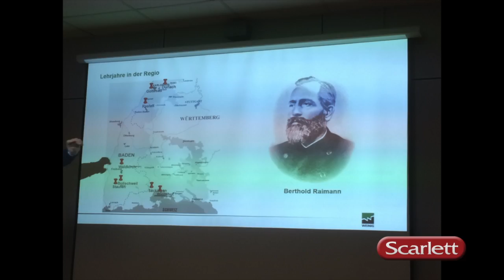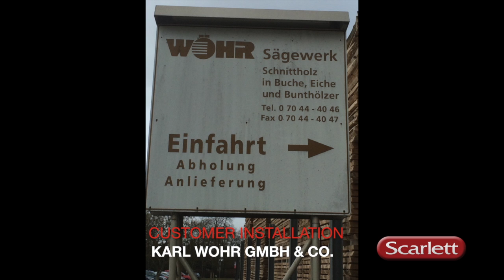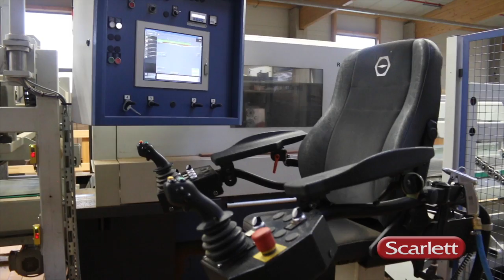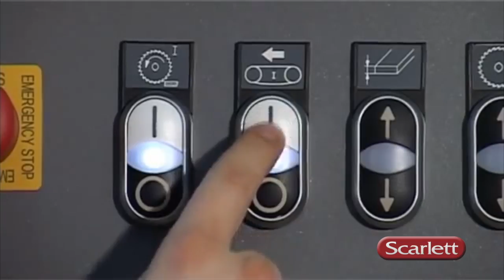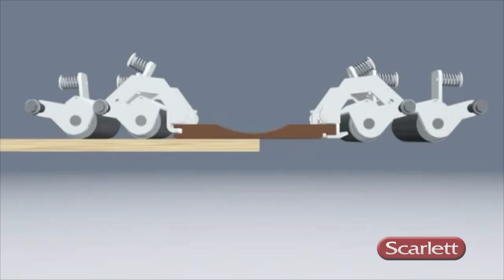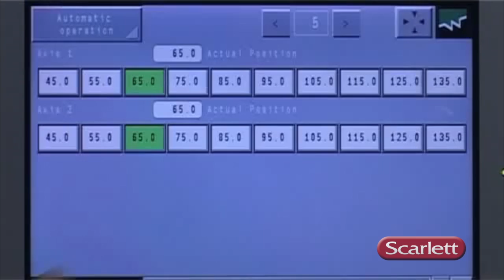Raimann Ripsaw Factory Tour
Tour of the Raimann Ripsaw Factory Tour and Customer Installation Tour.

Contact Scarlett Inc for more info.